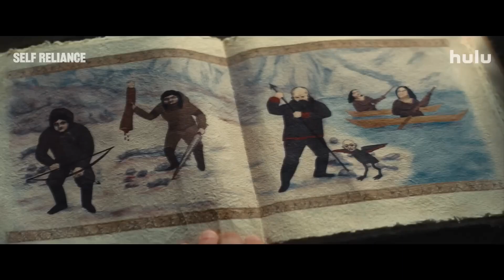SELF RELIANCE Official Trailer (2024)